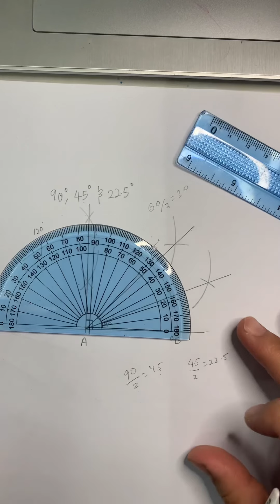Matematik Tingkatan 1 : melukis sudut 90,45,22.5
TINGKATAN 1 kssm